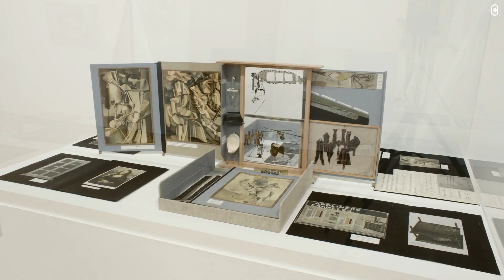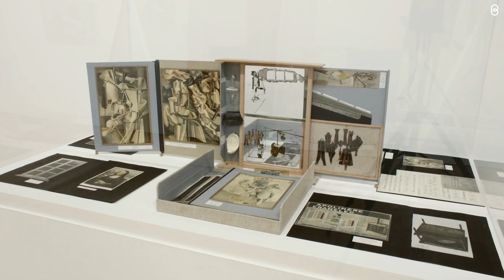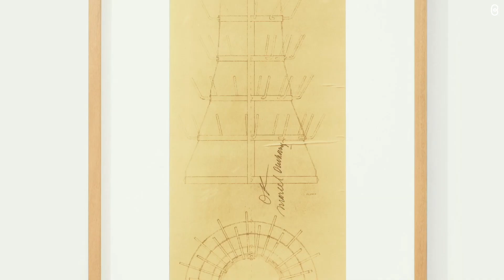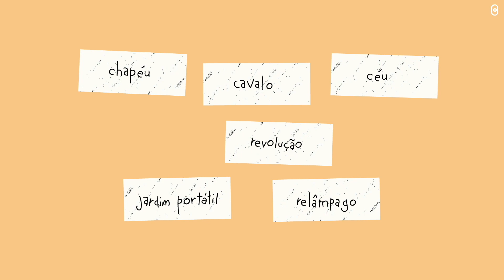Frame a Frame - Dadaísmo | Museu Coleção Berardo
MCB_Onlinekids Frame a Frame - Dadaísmo | Museu Coleção Berardo